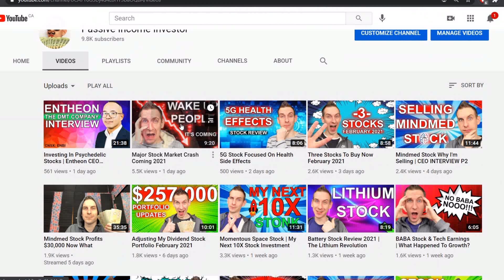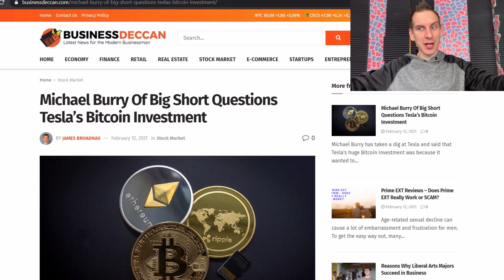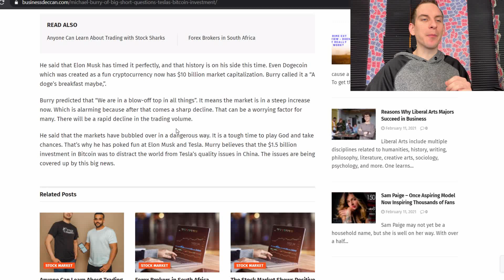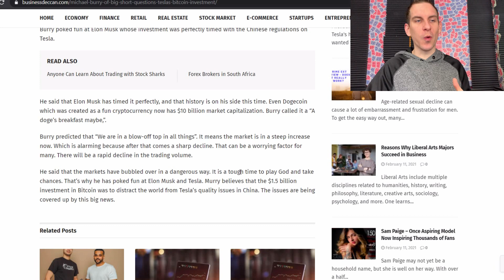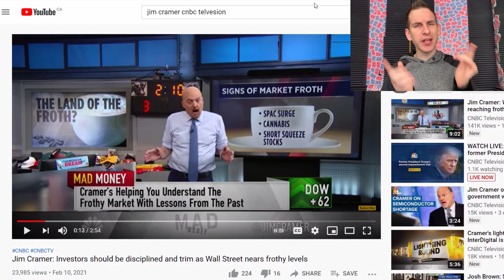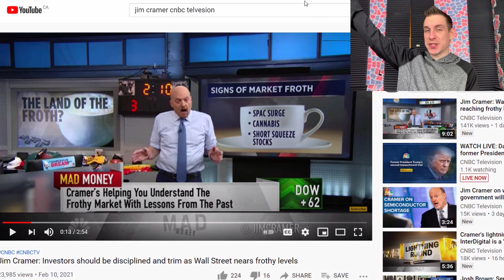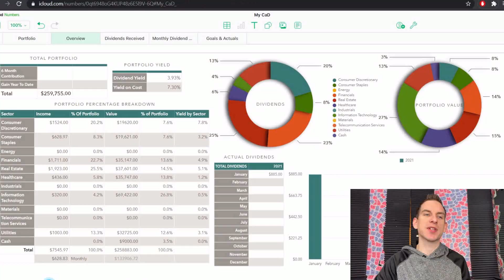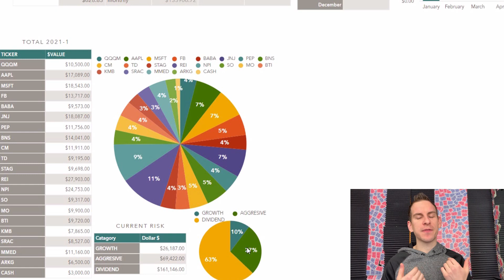My $260k Stock Portfolio For Passive Income February 2021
Stock Market Investing Gets Real This Week With Tesla Purchasing $1.5B In Bitcoin Well Speculation & IPOs Continue To Rage On So Here's How My $260,000 Dividend Stock Portfolio For Passive Income Is Performing This Week!

Wish to talk with me or other investors 24/7 about stocks, news and more

I AM NOT A FINANCIAL ADVISOR THIS VIDEO IS FOR ENTERTAINMENT ONLY AND SHOULD NEVER BE TAKEN AS LEGAL ADVICE.